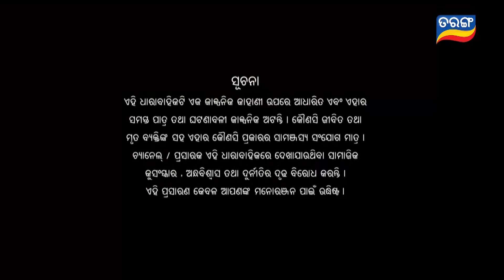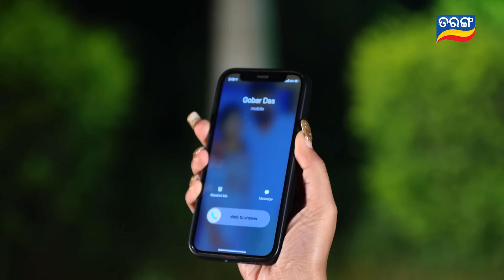Sindurara Adhikara | Full Ep 1038 | 16th Oct 2023 | Odia Serial | Tarang TV